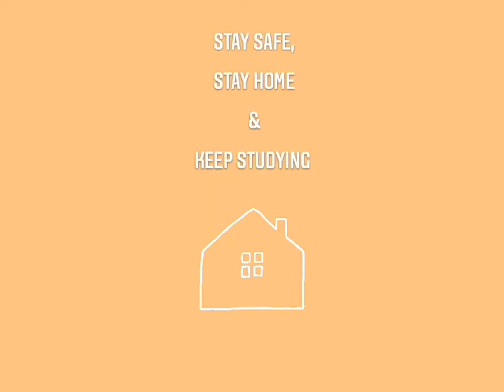English 1st Paper for Class -8; Unit-5, Lesson-1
English 1st Paper ; Unit-5 (Making a difference), Lesson- 1